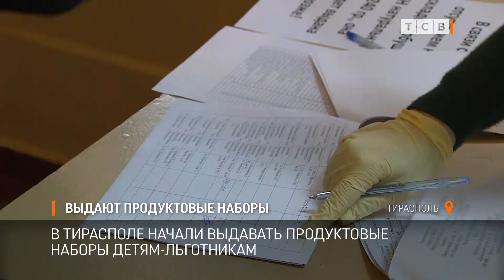Выдают продуктовые наборы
В Тирасполе начали выдавать продуктовые наборы детям, которые питались в столовых бесплатно. Продукты или деньги получают за два месяца - сентябрь и октябрь.